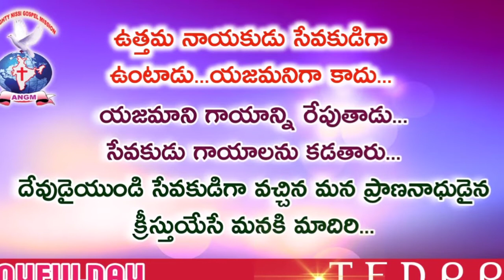చక్కనిసూక్తులు | JOYFULDAY | AATHMEEYAYATHRA | ANGM